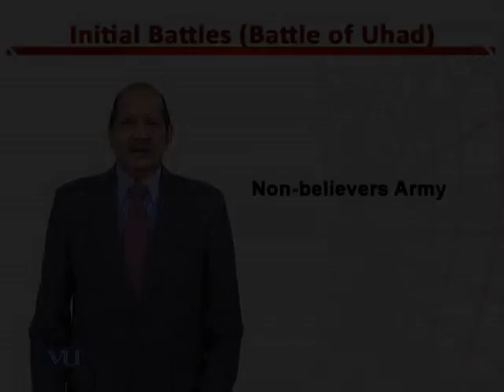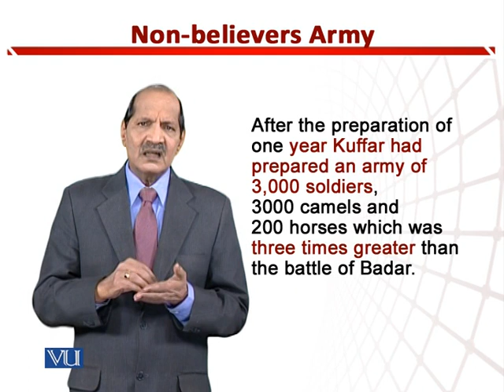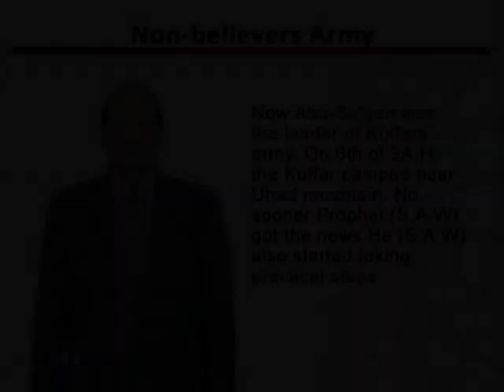Non-Believers Army | Teaching of Social Studies & Islamiat in Early Years of Edu | EDU306_Topic146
Topic146: Non-Believers Army - 1,
By Dr. Zafar Cheema